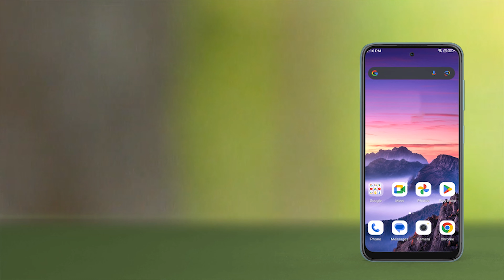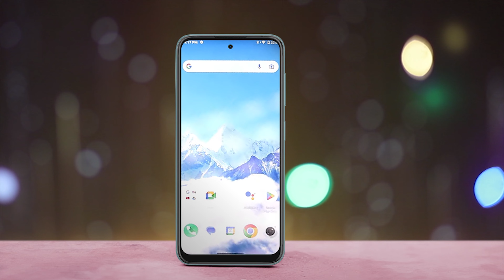lava o2 full review bangla - lava o2 price - lava o2 features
lava yuva 3 pro full specification in bengali  - lava yuva 3 pro price - lava yuva 3 pro features

মাত্র ১০ হাজারে দমদার 5g - lava blaze 2 5g full specification in bengali - blaze 2 5g features